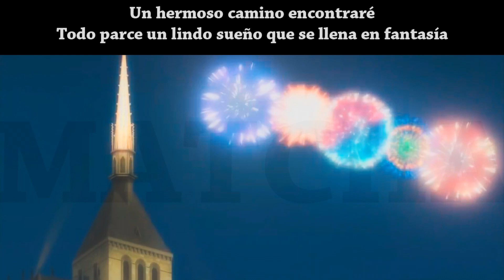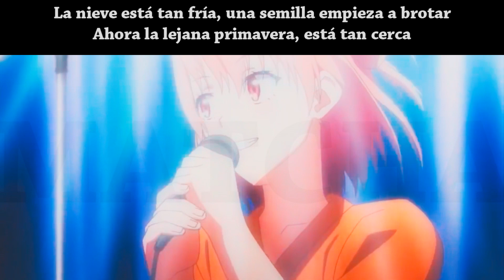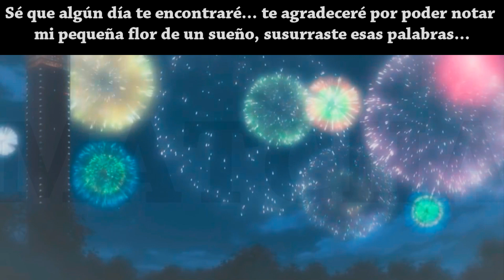【Matcha Allen】Harumodoki『Full』[Oregairu Zoku 2] - Fandub Español Latino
Adaptación, Voz y Mezcla: Matcha
Opening: Harumodoki - Oregairu Zoku 2
Original: Nagi Yanagi
Mis comisiones de mezcla están abiertas, aquí está la información que necesitas saber: shorturl.at/yPQR6

A través de este camino buscaré
El espacio abarcado, que en color blanco ha quedado
creí haber completado el teorema y aun me confundo
Futuro derramado, por ser tan grande se ha quebrado
aun no deja de crecer
Y me aleja más de mi futuro

El agua está tan tibia
Y puedo escuchar que se congelará
Ahora mi camino cambiará
y actuó

Estas ilusiones no quiero tener
Desde ahora viviré con esta autenticidad
Un hermoso camino encontraré
Todo parce un lindo sueño que se llena en fantasía

El espacio alejado, que en color blanco ha quedado
Y se supone que todo de alguna forma ha sido enterrado
Cuidando y protegiendo, La hermosa flor que he mantenido
Un día será aplastada, por esos pies tuyos sin sentimientos

La nieve está tan fría
Una semilla empieza a brotar
Ahora la lejana primavera
está tan cerca

Esos sueños que ya no podemos ver
Se irán desvaneciendo en una gran cantidad
Un camino de sueños encontraré
Poco a poco nos olvidamos del capullo de alegría

Las flores nacieron debido a nuestros sueños
terminando por marchitarse
Un día estuvieron
Bajo de mis pies

El momento que deseo sostener
Para una felicidad poder ver
Y actuó

Desde ahora viviré con esta felicidad
Sé que algún día te encontraré
Te agradeceré por poder notar mi pequeña flor de un sueño
Susurraste esas palabras